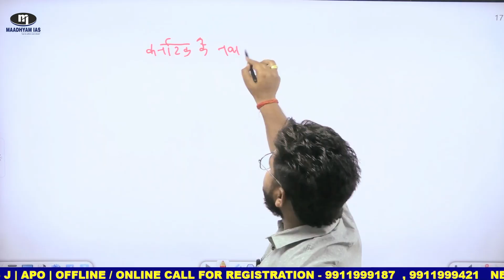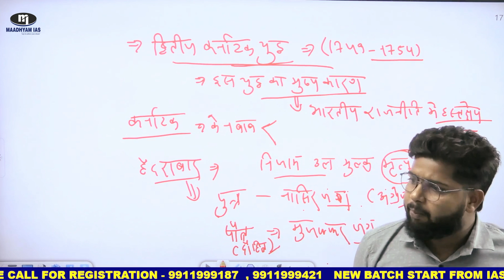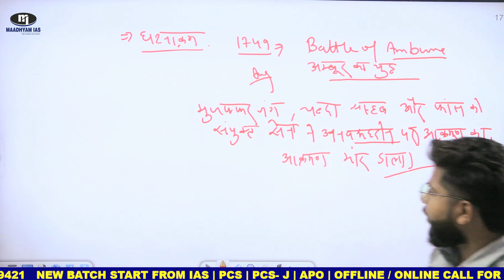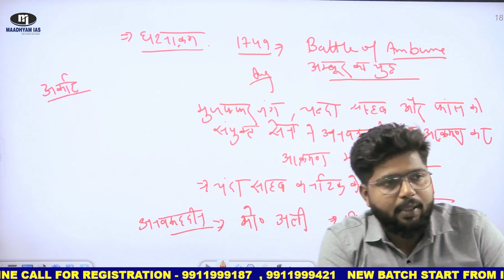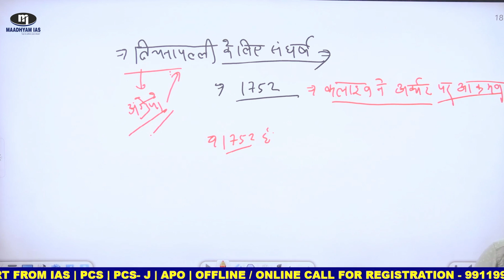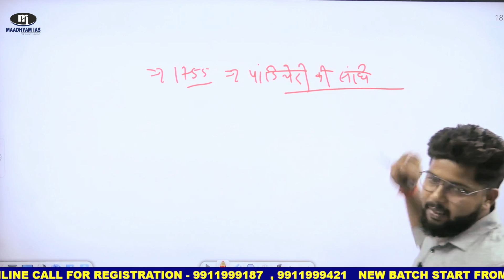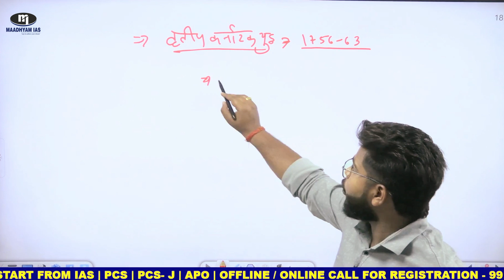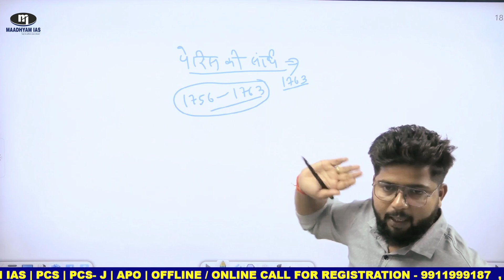कर्नाटक का द्वितीय युद्ध ( 1749 से 1754 ) अंबूर की लड़ाई (1749 ) || By Vipin Sir || Maadhyam IAS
upsc

 / maadhyamias   Our Pravah Test Series

 • Maadhyam IAS : Pravah Test Series || ...
Our faculty Delhi Team Description

 • Maadhyam IAS || Our Delhi Faculty tea...
Our polity Faculty

 • Maadhyam IAS || Indian Polity || Stat...
Our polity Lecture-1

 • Maadhyam IAS || Indian Polity Lec-1 |...
UPPCS Syllabus discussion Part-1

 • UPPCS Mains Syllabus || Part-1|| : A ...

 • 1 January and 2 January 2023 Daily Cu...
Our Editorial Analysis

 • 1 January and 2 January 2023 Daily Ed...
Our Daily Current Affairs Hindi

 • Daily Current Affairs Lecture-1 || IA...   //

 • Daily Current Affairs Lecture-2 || IA...